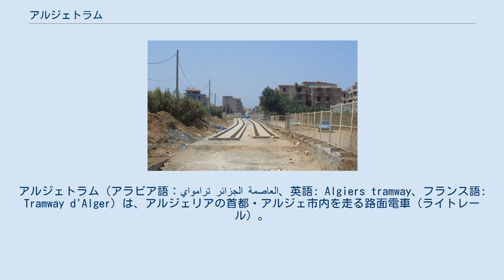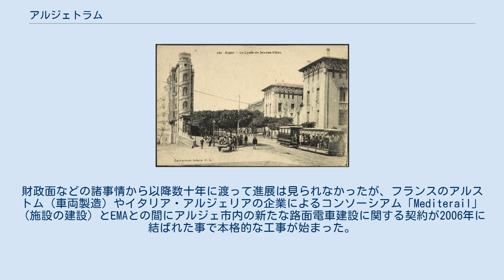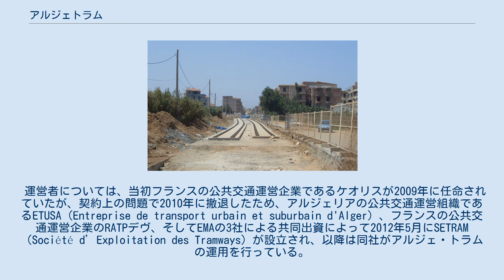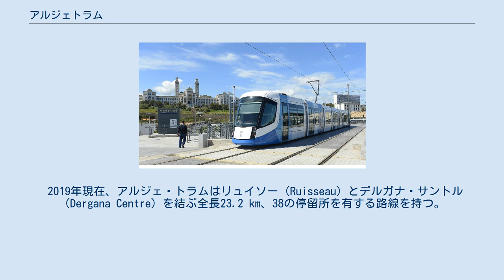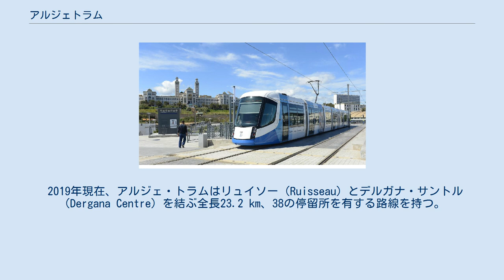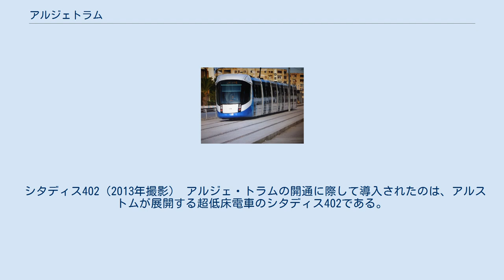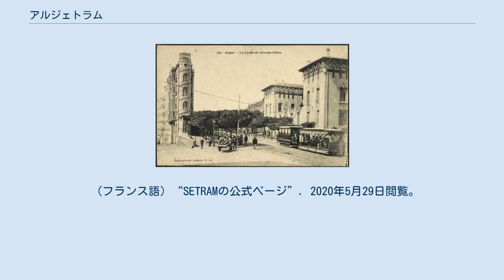アルジェトラム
アルジェトラム（アラビア語：ترامواي الجزائر العاصمة‎、英語: Algiers tramway、フランス語: Tramway d'Alger）は、アルジェリアの首都・アルジェ市内を走る路面電車（ライトレール）。
同国初の近代的な路面電車として2011年から営業運転を開始した。
 アルジェリアの首都であり、人口約350万人を抱える同国最大の都市であるアルジェには、かつてフランス領アルジェリア時代の1892年に開通した路面電車や、1934年に開通したトロリーバスが存在した。
3車体連接車や連節バスなど先進的な車両の導入も実施されたが、モータリーゼーションの進展により路面電車は1962年、トロリーバスは1969年に廃止された。
 その後、1980年代のアルジェリアではアルジェを始めとした地中海沿いの都市を中心とした道路の慢性的な混雑が問題となり、これらを解消するための軌道交通に関するプロジェクトを実行する国営企業のEMA（Entreprise Metro d’Alger）がアルジェリア運輸省によって1984年に立ち上げられた。
財政面などの諸事情から以降数十年に渡って進展は見られなかったが、フランスのアルストム（車両製造）やイタリア・アルジェリアの企業によるコンソーシアム「Mediterail」（施設の建設）とEMAとの間にアルジェ市内の新たな路面電車建設に関する契約が2006年に結ばれた事で本格的な工事が始まった。
そして2011年5月8日、アルジェリア初の近代的な路面電車となる、ボルジ・エル・キッファン地区（Bordj el Kiffan）とゼルフーニ・モフタール（Zerhouni Mokhtar）を結ぶ全長7.2 kmの区間が開通した。
その後は翌2012年にはゼルフーニ・モフタールからアルジェ地下鉄やロープウェイとの接続駅であるレ・フュズィエー（Les Fusillés）を経由しリュイソー（Ruisseau）へ向かう全長9.1 kmの区間が、2014年にはボルジ・エル・キッファン地区からカフェ・シェルグイ（Café Chergui）方面、翌2015年にはカフェ・シェルグイからデルガナ・サントル（Dergana Centre）への延伸が実施された。
 運営者については、当初フランスの公共交通運営企業であるケオリスが2009年に任命されていたが、契約上の問題で2010年に撤退したため、アルジェリアの公共交通運営組織であるETUSA（Entreprise de transport urbain et suburbain d'Alger）、フランスの公共交通運営企業のRATPデヴ、そしてEMAの3社による共同出資によって2012年5月にSETRAM（Société d’Exploitation des Tramways）が設立され、以降は同社がアルジェ・トラムの運用を行っている。
 アルジェ・トラムの利用客は開業以降増加の一途を辿っており、2015年の年間利用客数が約1,960万人であったのに対し、3年後の2018年には約2,450万人と大幅に増えている。
 2019年現在、アルジェ・トラムはリュイソー（Ruisseau）とデルガナ・サントル（Dergana Centre）を結ぶ全長23.2 km、38の停留所を有する路線を持つ。
最短運転間隔は日曜日から木曜日のラッシュ時の4分で、全区間の所要時間は72分となっており、交差点では電車優先信号により定時制が確保されている。
通常の運行時間は午前5時30分から翌日の0時30分だが、ラマダーンの期間中は午前7時から翌日の2時30分に拡大され、日没後には列車が各地の停留所で数十分停車し、乗客に食事が提供される。
車庫はボルジ・エル・キッファン地区のミモウニ・ハモッド（Mimouni Hamoud）電停付近に存在する。
 運賃は1回の乗車につき片道40ディナールで、24時間利用可能な200ディナールの乗車券、30日間利用可能な1,500ディナールの定期券も発行されている。
 シタディス402（2013年撮影） アルジェ・トラムの開通に際して導入されたのは、アルストムが展開する超低床電車のシタディス402である。
両運転台式の7車体連節車で冷房が完備されており、2020年現在41両が使用されている。
また、導入に際してアルストムはこれらの車両の10年間のメンテナンス契約も同時に結んでいる。
主要諸元は以下の通りである。
 2019年11月、アルジ...